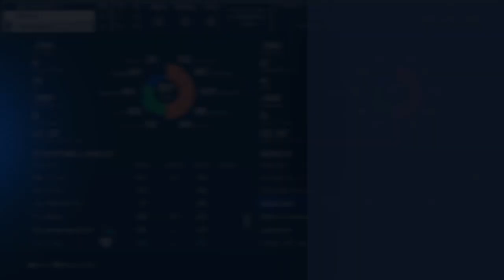MLB® The Show™ 23_20231228195414